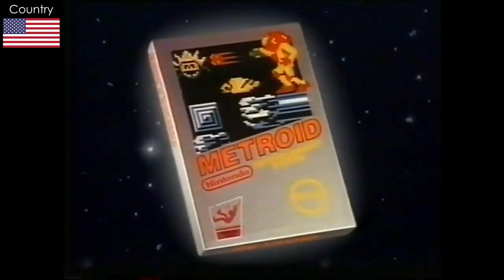Metroid - Commercials collection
To hype up the release of Metroid Dread, let's take a look back at the commercials of every game in the Metroid franchise!